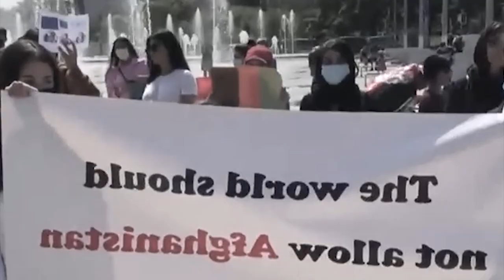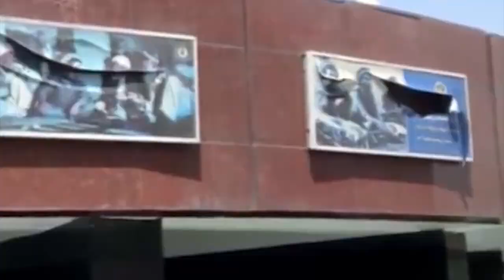bret ia la ki khun phet iap ialade afghanistan//education video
all about the people of Afghanistan
the video doesn't mean to  spread fake news   but it just tells the story as it happened  in Afghanistan  to the local Khasi  language to bring up the understanding of the local peoples those who don't understand English
 education video